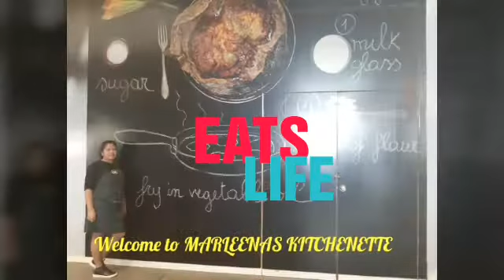5 Minute Quick and Easy Beef Steak Sandwhich and Schnitzel